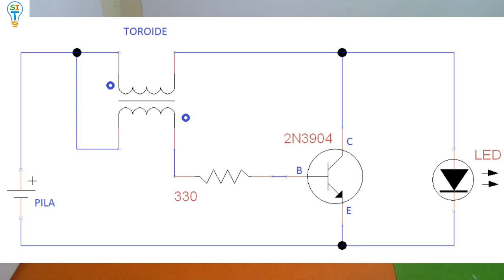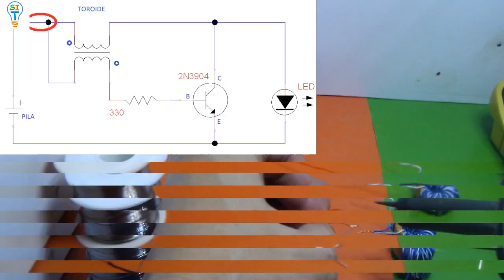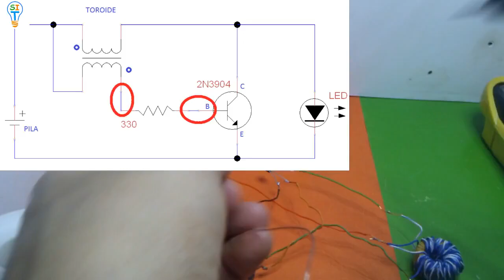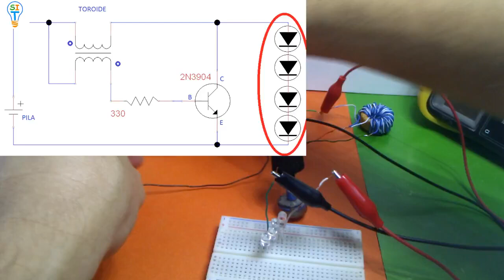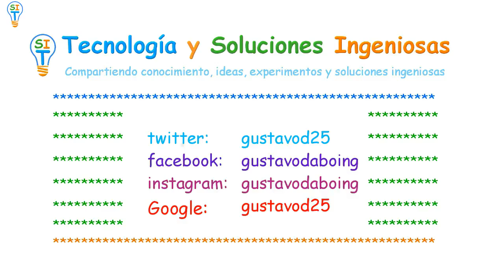Ahorra dinero con este Invento Recicla tus baterías agotadas!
En esta oportunidad les traigo un invento espectacular y muy simple de implementar, y lo más impresionante es que funciona con pilas que están descargadas, con pilas que la gente desecha a la basura, mira el vídeo para que aprendas algo que te va impresionar!